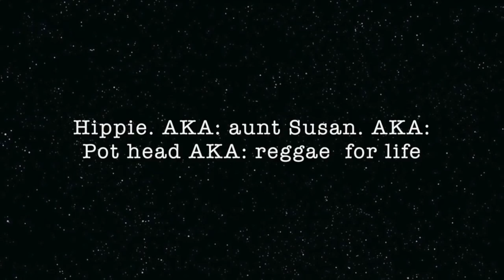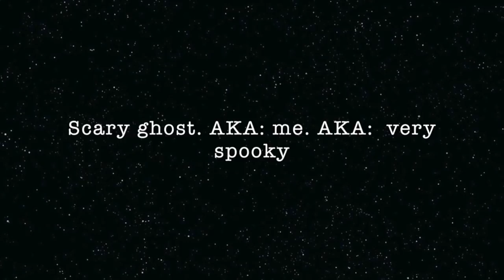last min halloween costumes + vlog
Hi help me pick my Halloween costume. Jk idk what the heck that was. Hope you enjoyed the vid 😝